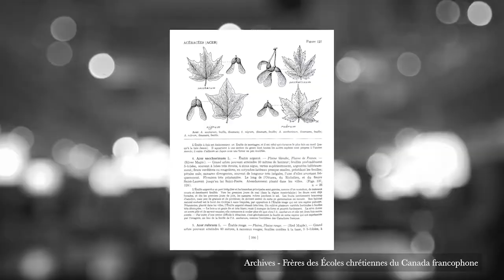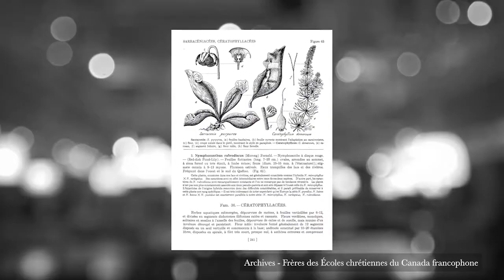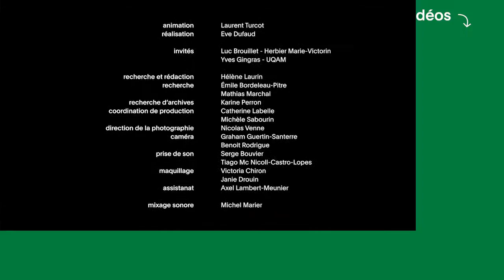Le frère Marie-Victorin - Les avant-gardistes - S02E10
Environnementaliste avant l’heure, le frère Marie-Victorin a joué un rôle de premier plan dans le mouvement scientifique du Québec des années 1920. Toute sa vie, l'auteur de la Flore laurentienne, la bible des botanistes québécois, s'est consacré à la formation d'une élite scientifique québécoise et à la diffusion de la science auprès de la population.

👉 En ondes sur Savoir média!

Vous avez aimé la vidéo Marie-Victorin - Les avant-gardistes - S02E10?